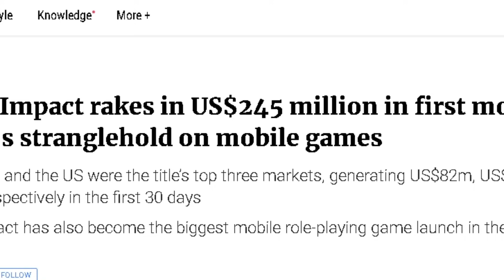Why you should play Genshin Impact